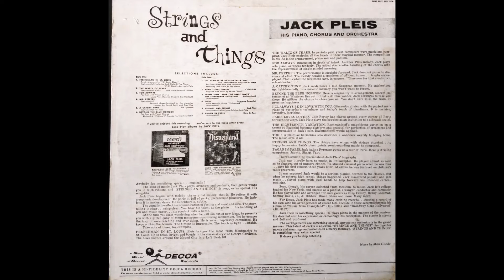Jack Pleis His Piano Chorus And Orchestra - MR PEEPERS